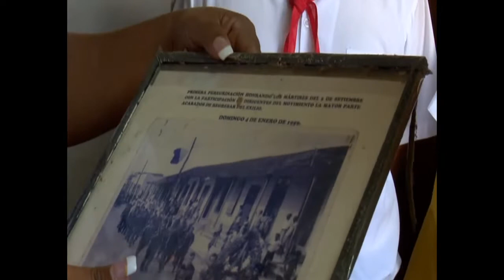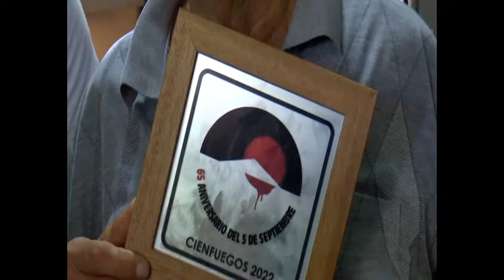Recuerdan combatientes acciones de sublevación el 5 de Septiembre de 1957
Nueve combatientes de la sublevación armada popular del 5 de Septiembre de 1957 en Cienfuegos, viven aún para contar la historia de aquella madrugada. Hasta sus  hogares llegaron autoridades del Partido, la Unión de Jóvenes Comunistas y de la Asociación de Combatientes de la Revolución Cubana, para compartir sus memorias a 65 años de esa epopeya.